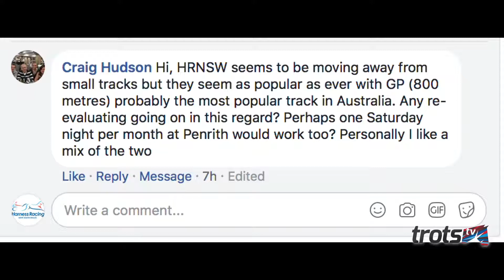CEO's Blog | April 4, 2018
This 'new look' CEO's Blog features reviews from Bathurst Harness Racing Club?'s Gold Crown Carnival, the TAB? Carnival of Cups at Narrabri and West Wyalong as well as the future of the Evolution Series.